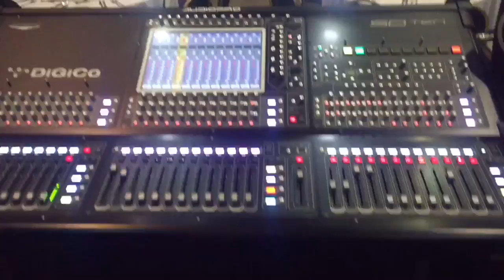METROPOLI para Banco Estado en Espacio Riesco 02 de Septiembre de 2016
Banda Metropoli Chile